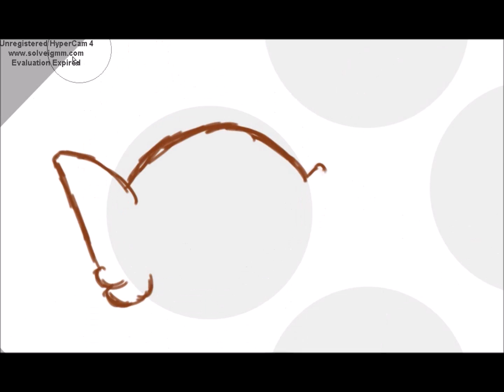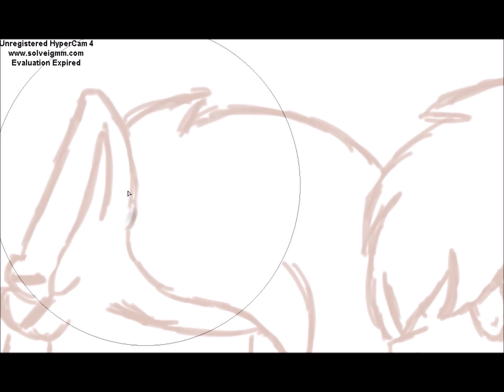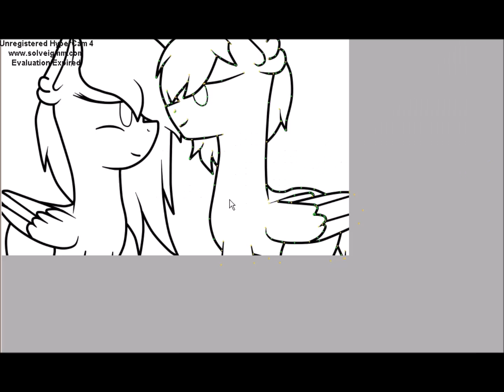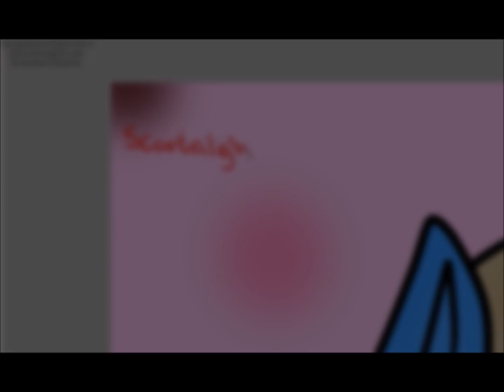SpeedPaint: Always There For Me #35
Benny gave me a little idea to this one, thank you sooo much and i love you. :3

Songs:
Angel - Anna Blue and Damien Dawn